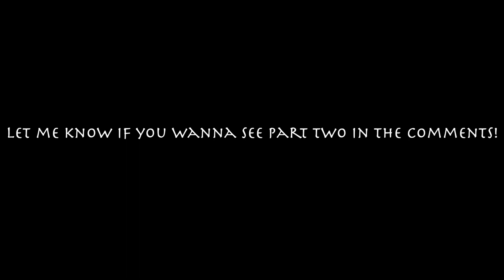vlogmas 5 : Truth Or Drink (Best Friend Edition)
Hi guys! Welcome back again!
Really hope you're loving these videos! I am having so much fun creating them for you!

Kay 💋